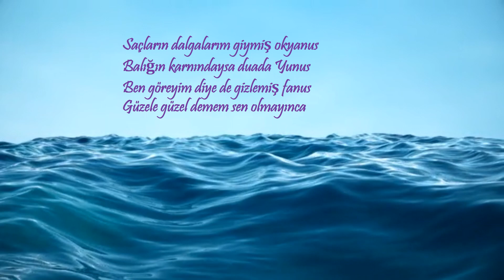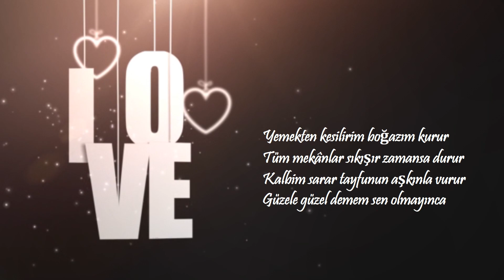Sen Olmayınca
Güneşin gibi parlar gözüm ayımda
Güzele güzel demem ben sen olmayınca
Fokur fokur kaynarsın içsem çayımda
Güzele güzel demem sen olmayınca

Saçların dalgalarım sarmış okyanus
Balığın karnındaysa duada Yunus
Ben göreyim diye de gizlemiş fanus

Cemalini kim gördü Burağa binmiş
Yedi bin âleme de kokusu sinmiş
Varsın güzel desinler insanmış cinmiş

Yemekten kesilirim boğazım kurur
Tüm mekânlar sıkışır zamansa durur
Kalbim sarar tayfunun aşkınla vurur

Her güzelde cemalin kalbimde sezdim
Vuslata eremedim canımdan bezdim
Görmedim böyle güzel dünyayı gezdim